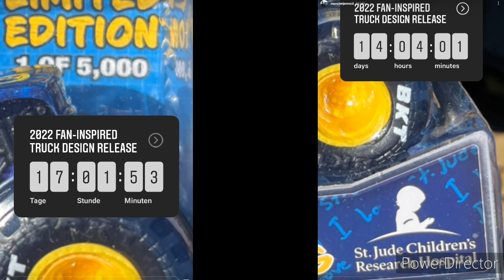MORE SPIN MASTER MONSTER JAM SURF TRUCKS REVEALED!! NEW EXCLUSIVES & MORE!!